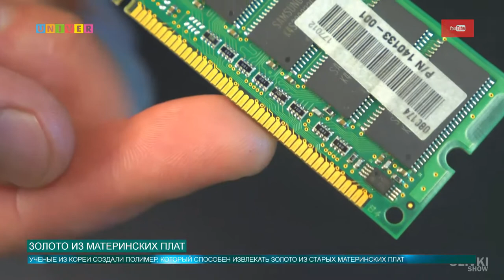ЗОЛОТО ИЗ МАТЕРИНСКИХ ПЛАТ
Проблема переработки электронного мусора не перестает быть актуальной и по-прежнему нерешенной. Крайне важно научиться эффективно извлекать из чипов, плат и устройств редкие и драгоценные металлы для повторного использования. Решением может оказаться создание реагентов нового поколения.